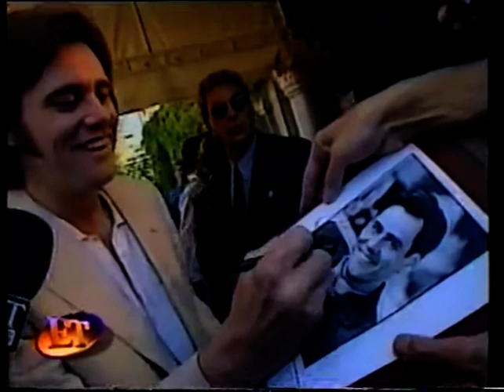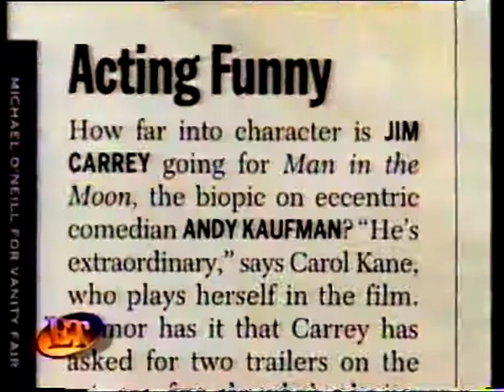Jim Carrey Man on the Moon/Entertainment Tonight